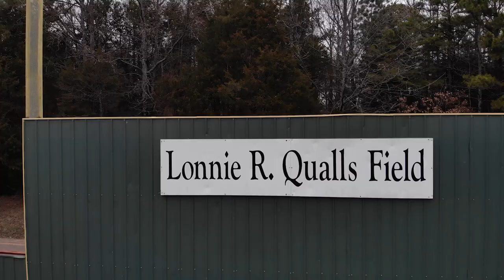University of the Ozarks baseball: behind the scenes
University of the Ozarks baseball: a DIII program in Clarksville, AR. This video takes you behind the scenes to see what really goes on in your typical pregame, warmups, and batting practice.